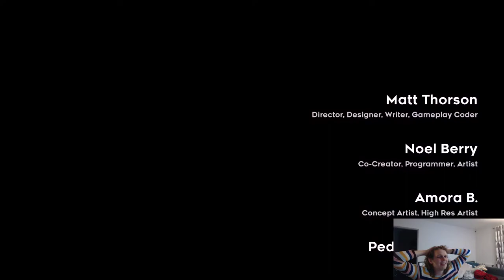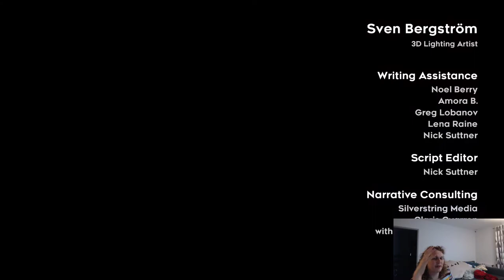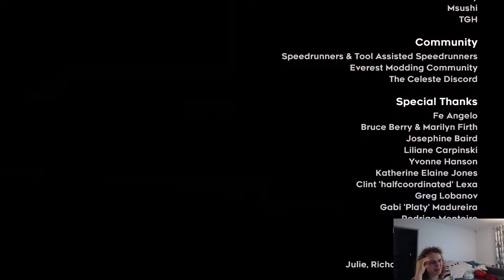Let's play Celeste part 18 - final push toward the sum